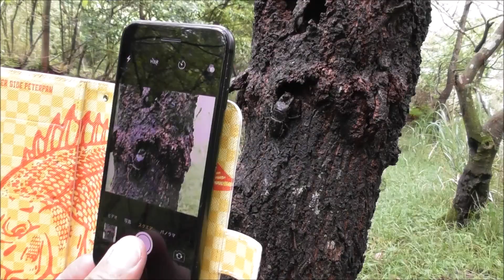早朝クワガタフィールドチェック♪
７０ミリオーバーのヒラタクワガタ（通称：バケヒラ）を追い求めて早朝探索！